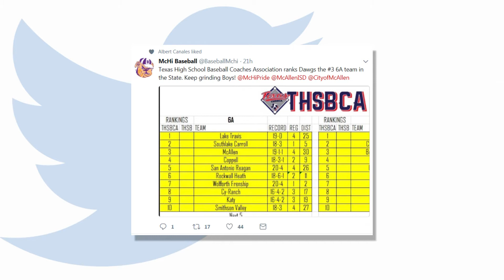Good Evening McAllen! Episode 4